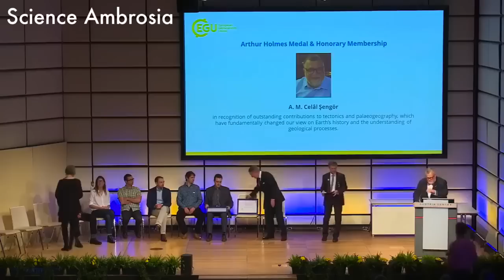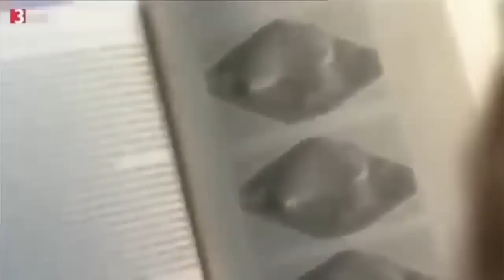CELAL ŞENGÖR "İNGİLİZCE VS ALMANCA VS TÜRKÇE" BİLDİĞİ TÜM DİLLER!!!